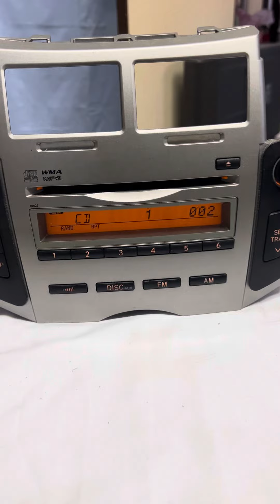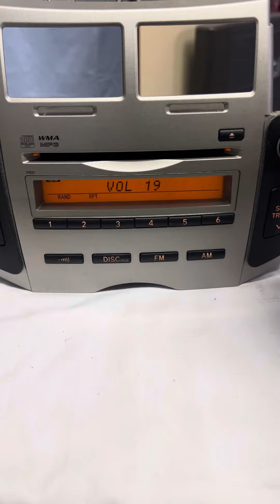TOYOTA CDデッキ カーステレオ 86120 52840 純正